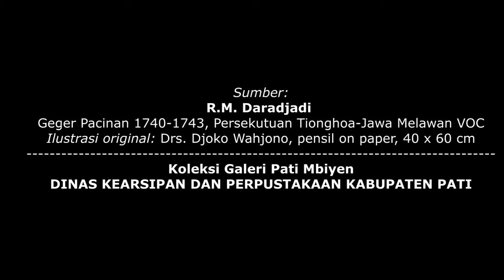Jumenengan Sunan Amangkurat V Raja Mataram di Pati 1742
Silahkan dukung kami! Seikhlasnya aja, biar kami semangat terus bikin konten baru yang berkualitas buat kamu :) klik aja di sini

Pada 6 april 1742, di suatu tempat wilayah Kabupaten Pati Jawa Tengah duduk seorang remaja berusia 16 tahun di atas singgasana.

Ia adalah Raden Mas Garendi yang baru saja dinobatkan sebagai Raja Mataram yang bergelar Sunan Amangkurat V Senopati Ing Alaga Abdurrahman Sayidin Panatagama.

Atas kesepakatan bersama masyarakat Jawa dan Cina di pesisir Utara Jawa, berdasar usulan Hetik dari Grobogan, maka Tumenggung Martopura yg merupakan Bupati dr  Grobogan, Tumenggung Mangun Oneng yg menjabat sbg Bupati Pati dan Kapitan Sapanjang seorang pemimpin laskar Cina dari Batavia serta Singseh Tan Sin Kho pemimpin laskar Cina dari Jepara sampai Lasem, mengangkat dan menobatkan Raden Mas Garendi cucu Sunan Amangkurat III sebagai Raja Mataram ing Pati bergelar Susuhunan Amangkurat V Senopati ing Ngalaga Ngabdurrahman Sayidin Panatagama pada tanggal 6 April 1742.

Kemudian Amangkurat V dikenal dengan julukan Sunan Kuning sebagai pemimpin koalisi Tionghoa Jawa melawan VOC Belanda yang bekerjasama dengan pakubuwono II raja Kasunanan Surakarta.

Pada saat dinobatkan di Pati, Amangkurat V bersabda  “Raja yang ingkar janji tidak bertuah lagi. Gebuklah dia, pasti akan kabur!”

Sumber:
R.M. Daradjadi Geger Pacinan 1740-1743, Persekutuan Tionghoa-Jawa Melawan VOC
Ilustrasi original: Djoko Wahjono, pensil on paper, 40 x 60 cm
ooo
Koleksi galeri Pati Mbiyen
DINAS KEARSIPAN DAN PERPUSTAKAAN KABUPATEN PATI